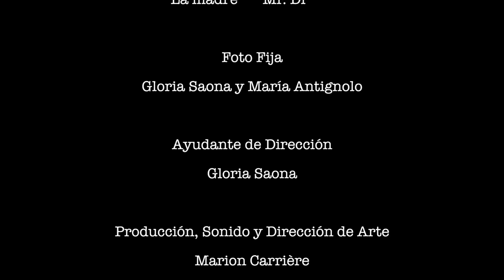NO PASTA PRODUCTIONS: Revolución (o eso)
¿Te ha pasado alguna vez que estás tan harto de la política que has pensado en echarte al monte? Es lo que han pensado los protagonistas de este corto. Casi. O no. O eso.